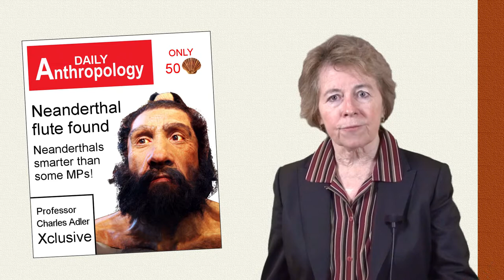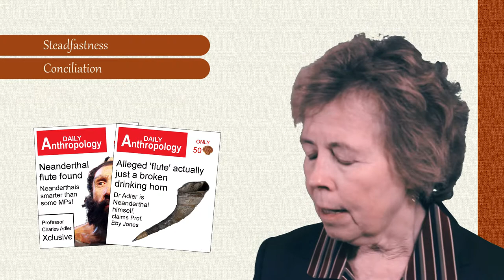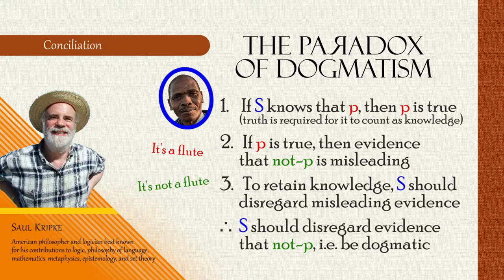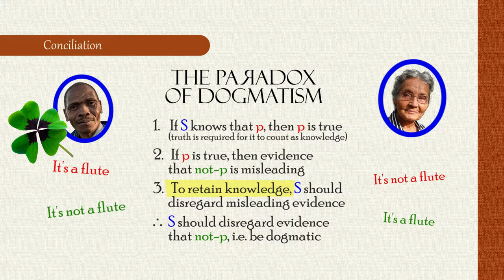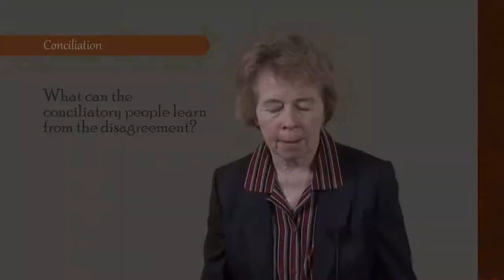IX. Handling disagreement Part 2: Disagreement between equals (Prof. Catherine Elgin)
Part of the Intellectual Humility: Practice free online course